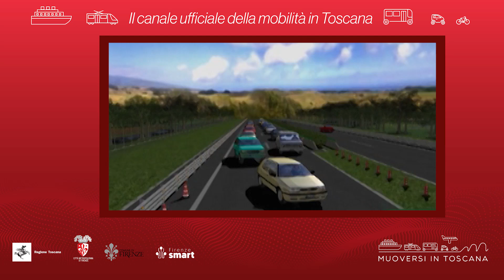Muoversi in Toscana - Edizione delle 9.30 del 2 ottobre 2024